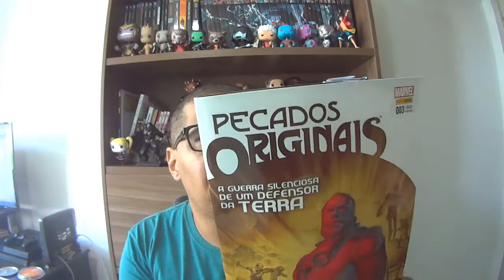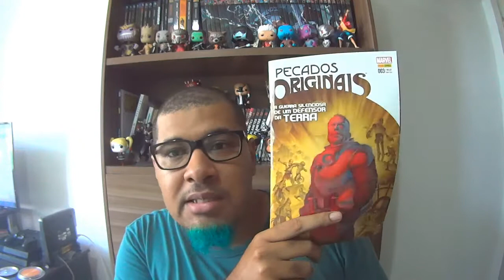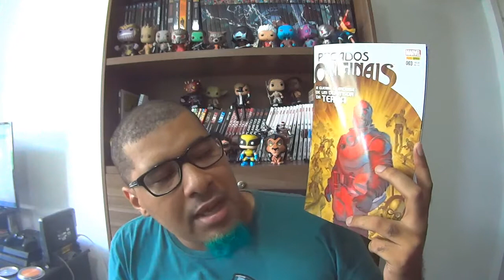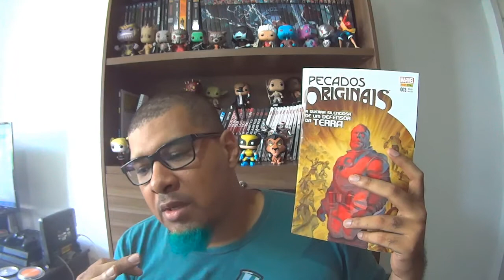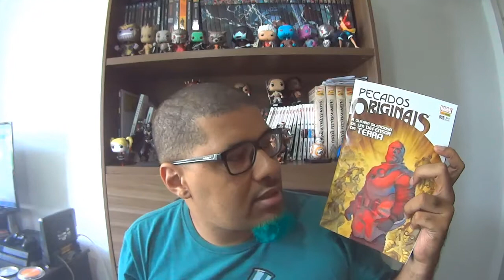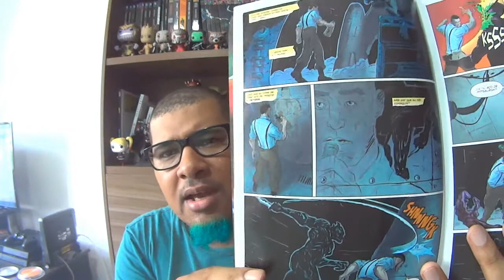Resenha #130 - Pecados Originais Vol. 3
- Nesta centésima trigésima resenha temos o terceiro volume de Pecados Originais.

- Para mais informações sobre o NerdRider:
Link da página do Nerd Rider: